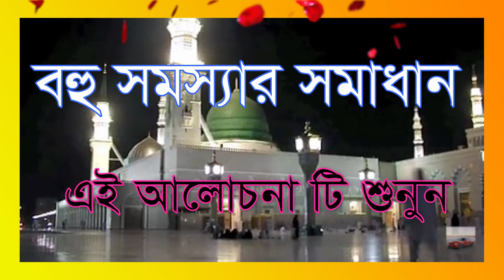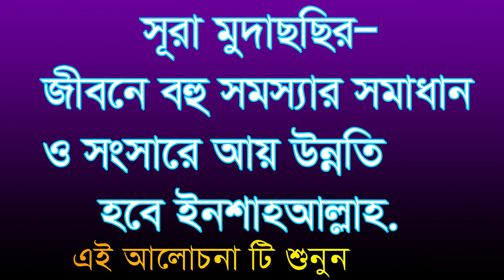সূরা মুদাচ্ছির জীবনে বহু সমস্যার সমাধান ,sora modassir jibone boho somossar somad